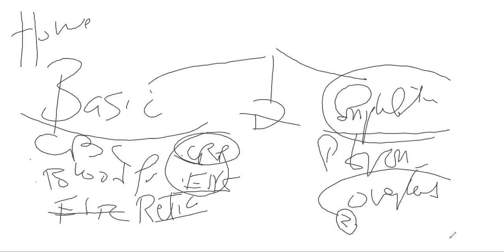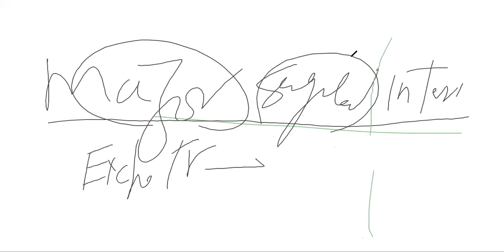Anemia 6..Sickle cell anemias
شرح الانيميا للاطباء الممارسين و لطلاب الدراسات العليا